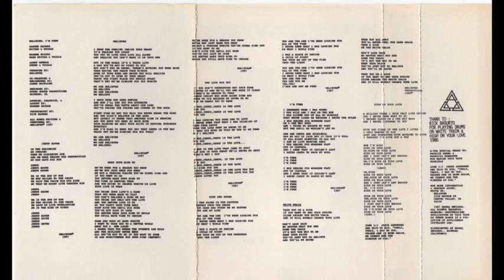BELIEVER - Jesus saves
Believer - I'm free 1987 (CCM Metal/Hard Rock)